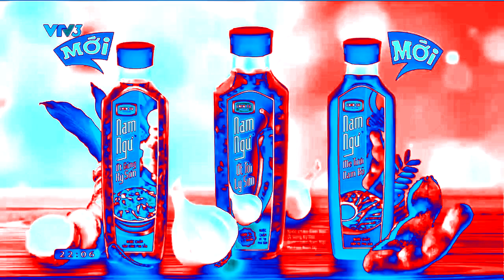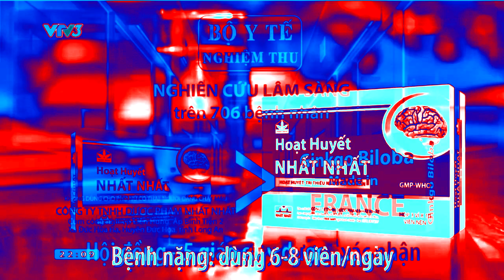(REQUESTED) Vietnamese Commercial Logos (PART 27) in Ethereal Voices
Requested by TAHMVM6912 and QuicktimeStudiosYT